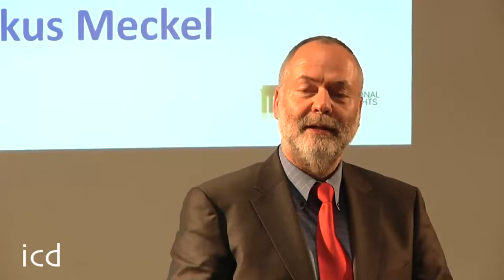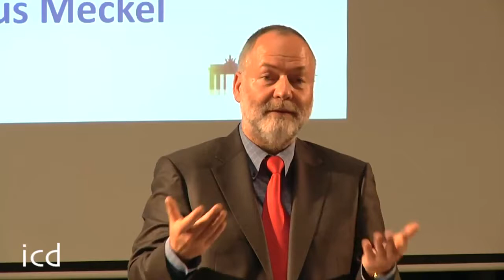Markus Meckel (Former GDR Foreign Minister)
"The Peaceful Revolution and German Reunification"

A Lecture by Markus Meckel (Former GDR Foreign Minister)

Berlin International Human Rights Conference
Berlin, 3 October 2010